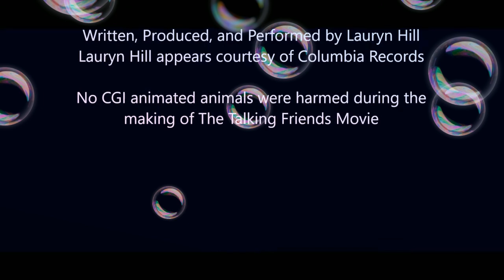The Talking Friends Movie Fast